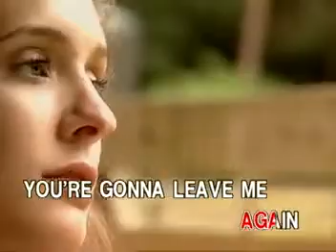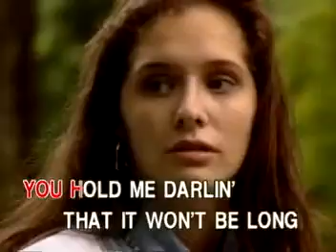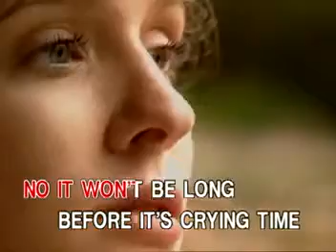16 - Brenda Lee - Crying Time | Peak Music